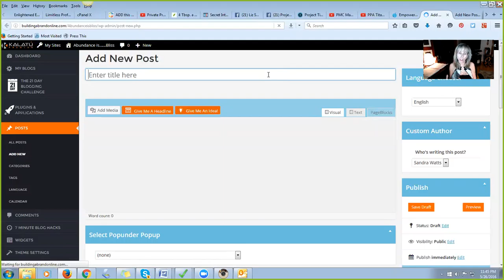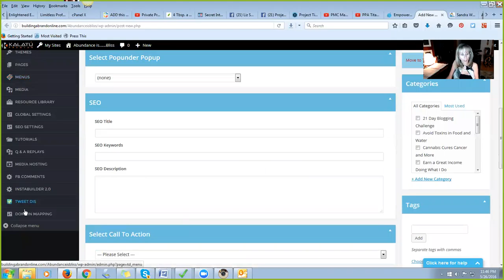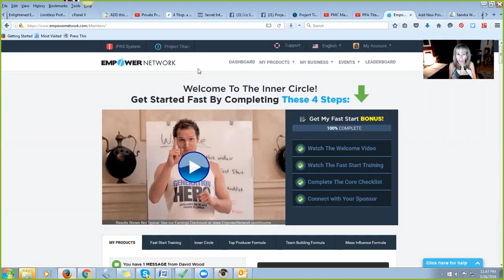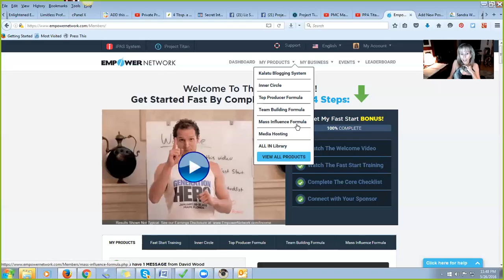My Success can be your Success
If you are ready to transform your business and financial future to the next level, and are willing to be 100% coachable, and do the work required to get there, then I would love to have you on my team.

Results are not typical - your results depend on you following the steps - it doesn't magically happen!